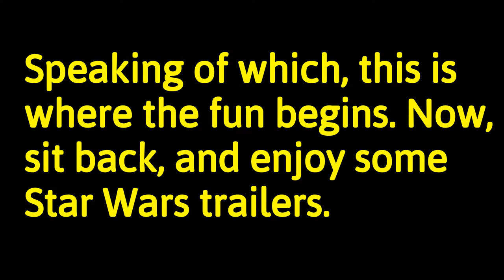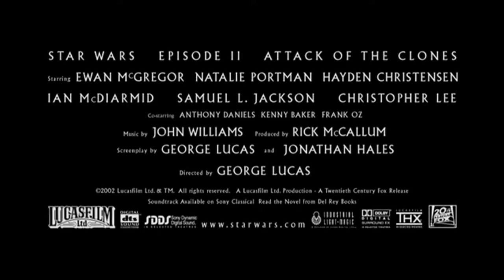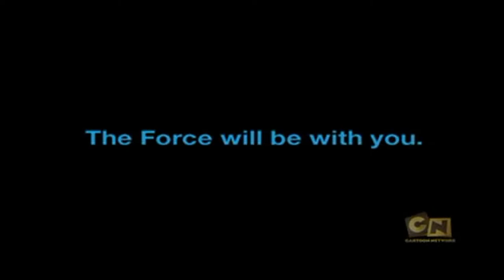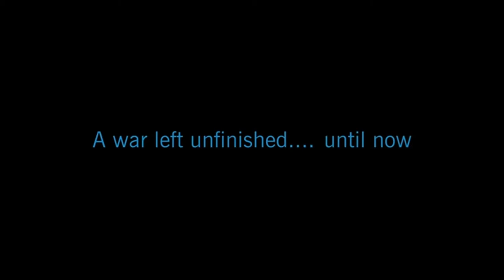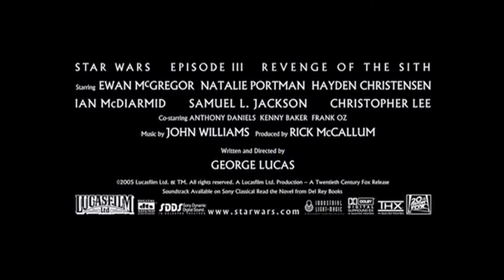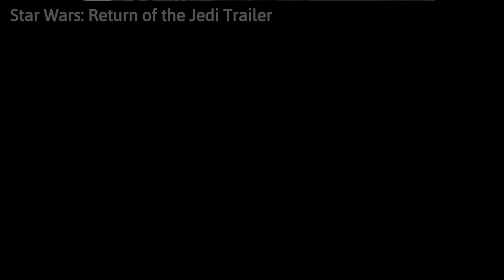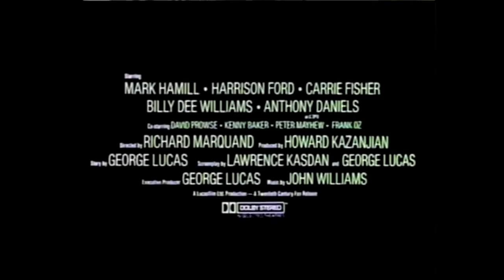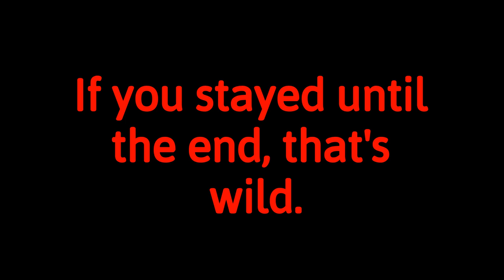All Canon Star Wars Film And TV Show Trailers in Chronological Order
Have fun!!

If we missed some trailers... well then I guess we missed some trailers.